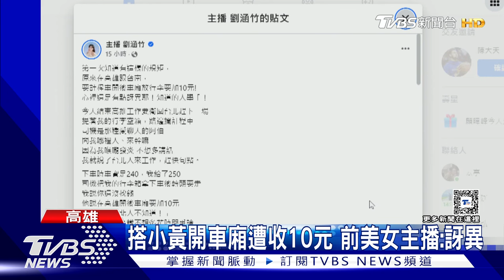搭小黃開車廂遭收10元 前美女主播直呼「訝異」!｜TVBS新聞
15號晚上，前主播劉涵竹臉書PO文寫下，到高雄搭計程車遭加收10元開車廂費用，貼文引起熱議，但事實上，高雄和台南，在兩年前就取消了加收10元服務費的規定，而多數司機本來就不會加收10塊錢，因此也有不少民眾聽到先前的規定後相當吃驚，但交通局也回覆，若是遭到乘客檢舉屬實，司機將被開罰。